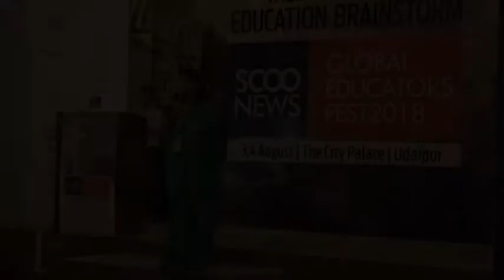ScooNews | Divya Lal | Ebix Smartclass | SGEF2018 | 4th August 2018